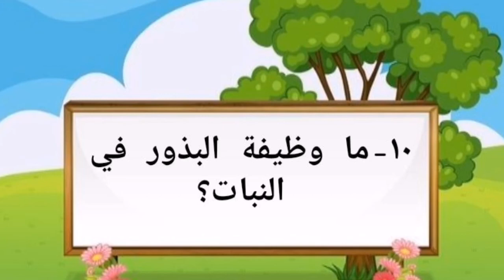مدرسة_الفردوس_الاهلية. المدرسة_الصيفية.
موصل
الساحل الايسر
حي نركال

الحانب الايمن
حي الجوسق
الشارع العام

اتصلو بنا